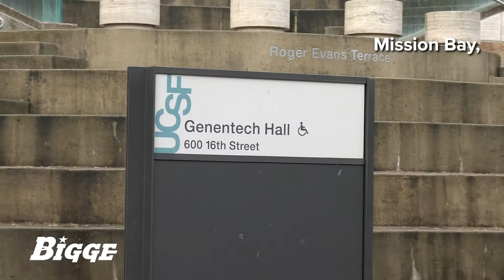UCSF HVAC - Liebherr LTM 1220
San Francisco's Mission Bay has become a hub for healthcare and biotech. When it was time to change HVAC components at this UCSF facility, our Liebherr LTM 1220 All Terrain Crane completed the work efficiently and on time.